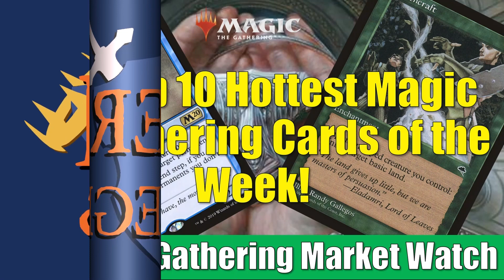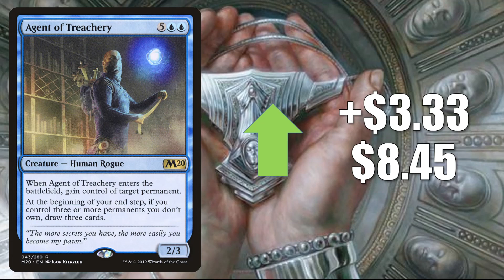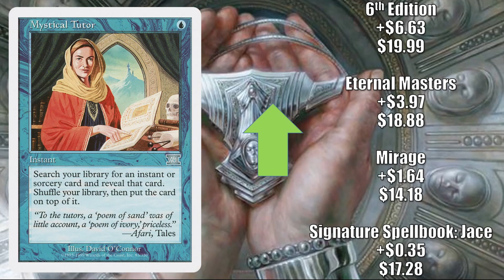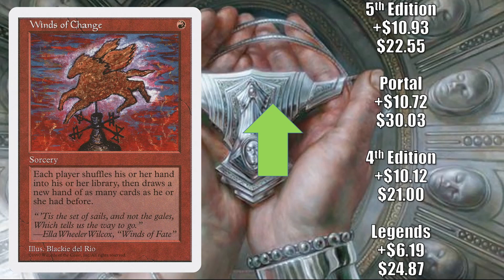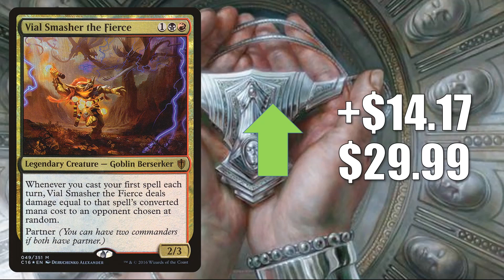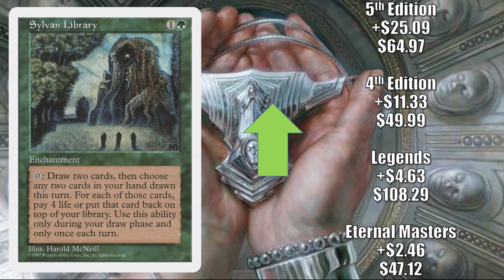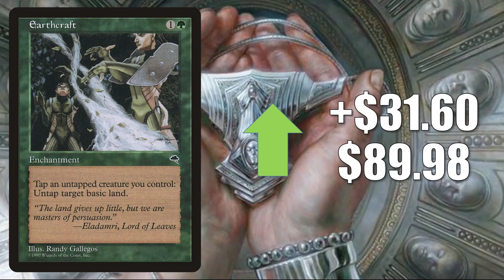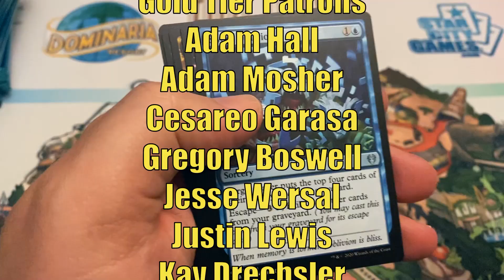MTG Market Watch Top 10 Hottest Magic Cards: Earthcraft and Much More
In this special episode of the Magic the Gathering Market Watch we look at ten hottest cards during a week where many cards increased in value again.

Adam Hall
Adam Mosher
Cesareo Garasa
Gregory Boswell
Jesse Wersal
Justin Lewis
Kay Drechsler
Kjell Egil Hustad
Marcos Ong
Sean Brown
Thiemo
Tim Griskus
Xiaofan Yin

Alex
Andrew Caltagirone
Cade Browning
Chris
Daren Manville
David Foreman
David Olivares
Fernando Orozco
Giovanni Fox
Isadore Karlin
Michael Jacques
Mikko Lahti
MTG Strategist
Nicholas Koppenol
Ordinary Mike
Summer Tardy

Al Soto
Alexander Levine
Allen Ott
David Dissanayake
David Werk
Diego Idi
Dillon Janes
Geert Borger
Ivan De La Torre
James Peyster
Jared Teague
Jason Coleman
Jeff Joecken
John Johnson
Jose Rodriguez
Katie W
Louis J Neumayer
Mitchell Davenport
Oliver Schulz
Pinnito
Piotr Jedliński
Preston Powell
Quintin Ang
Richard Gass
Richie Mathias
Ryan Barolo
Ryan S
Sehanine Moonbow
SnoozyApple
Squick Thinger
Zachary Steinke